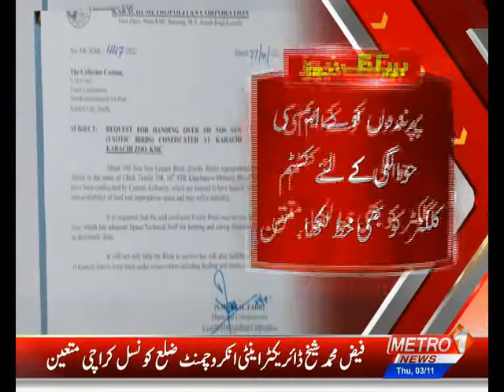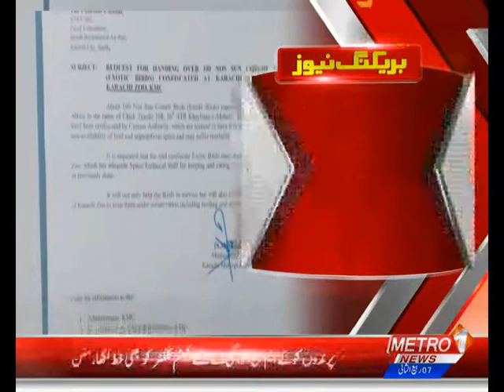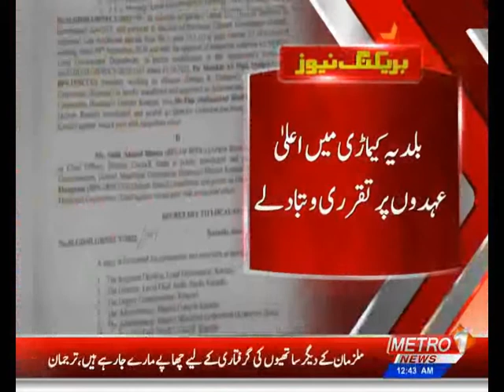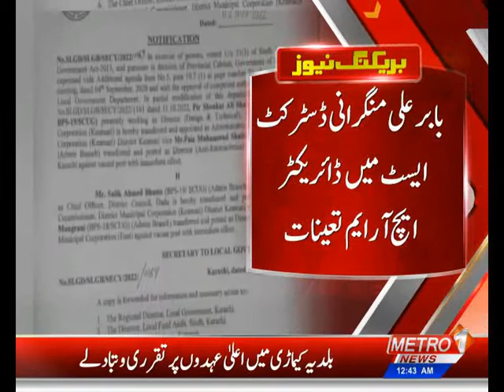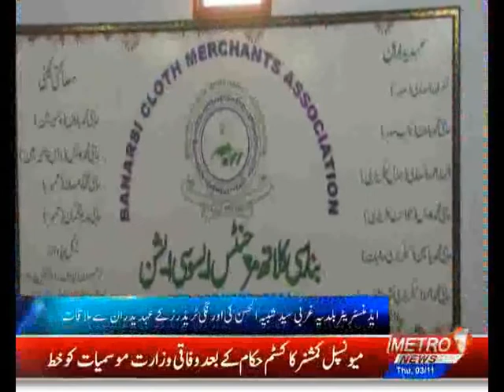Baldiyat News | Metro1 News | 03 Nov 2022